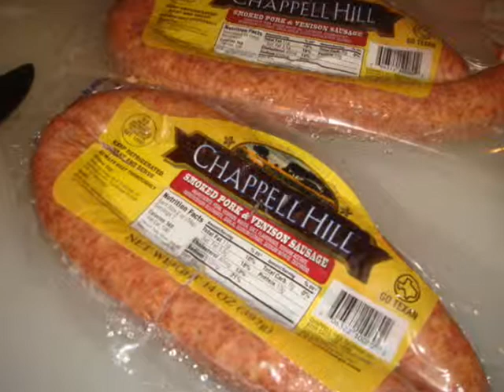Potato N Sausage Soup